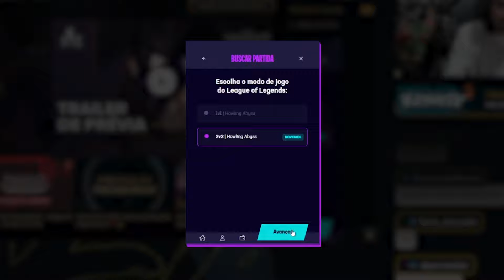COMPOSIÇÃO DA MOIDIDA :3 | FLEX MYLENNZY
Conheça o Tipspace, uma plataforma onde você joga valendo. É muito mais emoção nos modos 1v1 e 2v2 do LOL! Cadastre agora no link e aproveite a primeira partida grátis. Bônus disponível também no primeiro depósito e na indicação de amigos.

Video novo toda terça e sexta a partir das 12h!